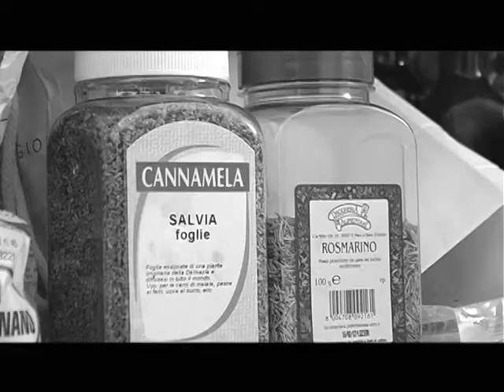14.02.10 L'amore afrodisiaco - Quinto Potere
I cibi afrodisiaci possono incrementare la passione del tuo partner...